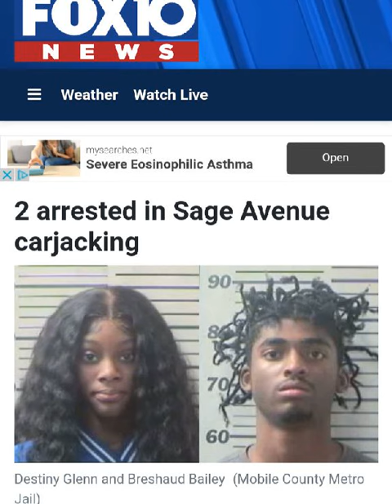Context To Black Femicide:Laid Edges and Madussa Man Out Here Robbing 🔫 🚓🚨